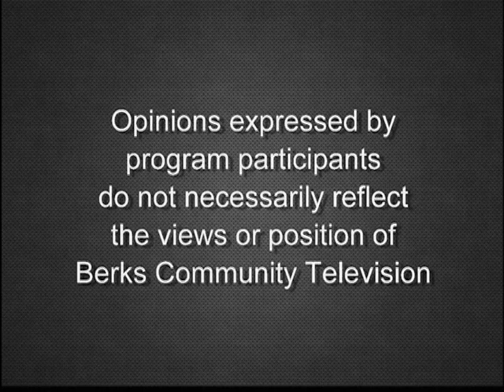Berks County Commissioners' Meeting 02-13-20